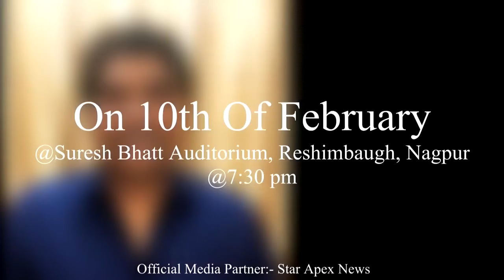Johny Lever Live In Nagpur||First Official Promo||Out Now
"Johny Lever" will come to Nagpur to perform a live Stand Up comedy show with his daughter "Jamie Lever" and Stand Up Comedian "Gaurav Sharma" on "10th February 2018" At "Suresh Bhatt Auditorium" at "Reshim bagh".